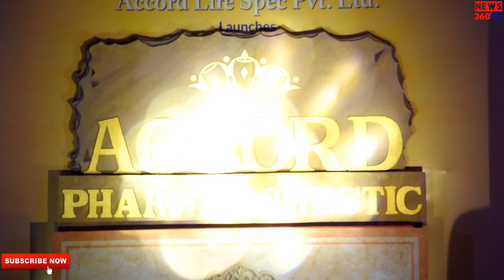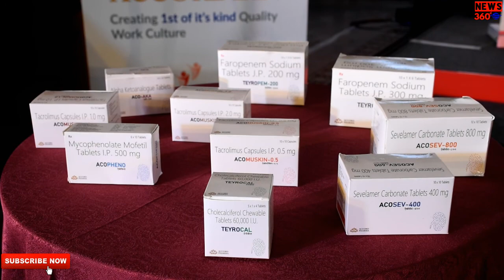Chennai-based Accord Group enters Pharma Business with a Product launch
Chennai 12 March 2020: Accord Group, a top notch private sector firm founded by S. Jagathrakshakan, forays into pharma business with a domain knowledge the company already has in areas like Healthcare, Hospitality, Information Technology, Realty, Power Generation, Education, Distilleries, Print and Visual Media. Headquartered in Chennai,  Accord Group now enters the Pharma Business with a bang as Accord Life Spec Pvt. Ltd (Accord Pharma) with a major focus on research and development, manufacturing and supply of Sterile and non-sterile formulation products and API across countries, besides planning to make a strong impact in Indian pharma market.
According to Mr. Manish Choube, Global CEO, Accord Life Spec, and Mr. Satessh Singh, Senior Vice-President, Sales and Marketing, Accord Pharma-India Business, there are plans to make the company a global specialty pharmaceutical entity in terms of innovation of products for patients in the current challenging and competitive pharmaceutical environment.
This is driven by a strong commitment to quality compliance and to operating with the highest standards of ethics and integrity,'' the two top officials said and added, `we are well-versed with the expectations and trust that our customers and stakeholders have in us and we work towards creation of a healthier world.'' They mentioned, “Company will launch various products in international markets including USA, Europe and various other countries from next year”.
As a first step, Accord Group is venturing into Indian Market with the introduction of two key therapies Oncology and Nephrology to fill the gap between Quality and Demand. The products range deals with treatment during blood cancer, breast cancer, lung cancer, hemodialysis, kidney transplant and renal medicines.

About the formulation products research & development and manufacturing facilities, they said, ‘The world class facility at Oragadam, Chennai, has the required modern equipments for design and development, manufacturing and supply of Parenteral & Oral Solid Dosages Formulations (Oncology and Non-Oncology).''
The two experts further said, ``Our export-oriented manufacturing facility (EOU) has been built to the strictest specifications and in accordance with the principles of current Good Manufacturing Practices as required by the guidelines of the USFDA, UK-MHRA, PIC/S, TGA-Australia, Health Canada, ANVISA-Brazil, MCC-South Africa, India-DCA and other regulatory agencies across the globe.''

Accord Life Spec's world class Active Pharmaceutical Ingredients (APIs) / Biotech Research and Development Centre at Puducherry has a focus to develop APIs that are competitive and profitable in the long run.
“Accord Life Spec continually seeks new opportunities to grow its business trajectory through strategic partnerships with companies seeking support in product development and manufacturing for oncology and other formulation products'' they said.